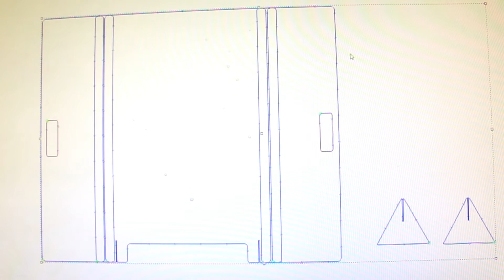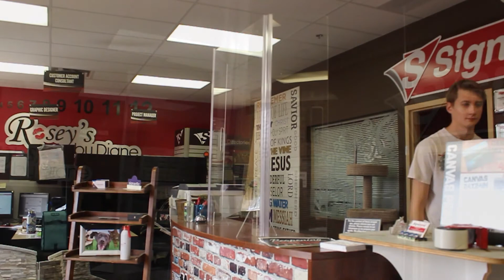COVID 19 Made Us Do It